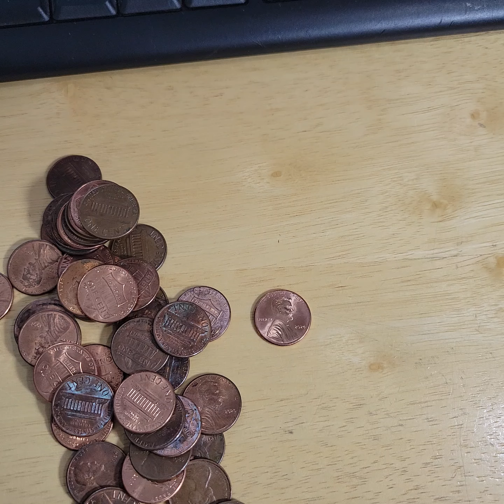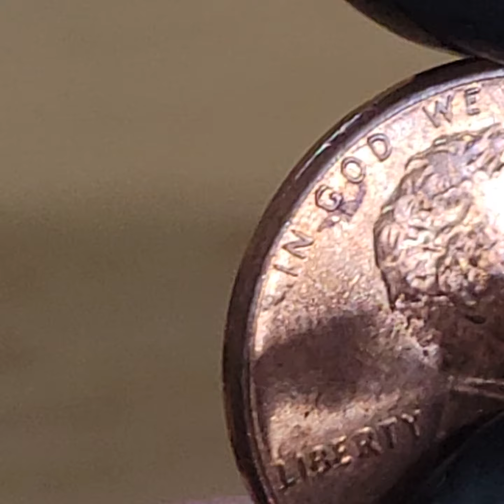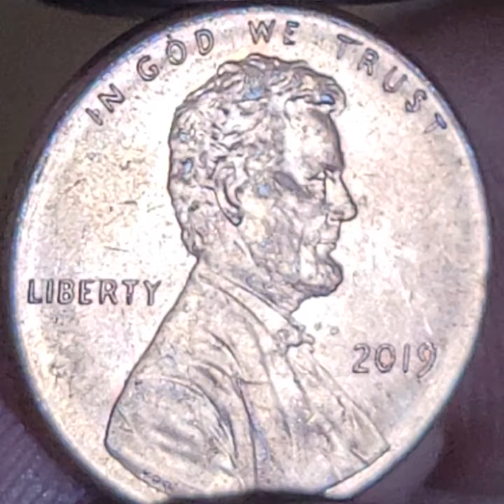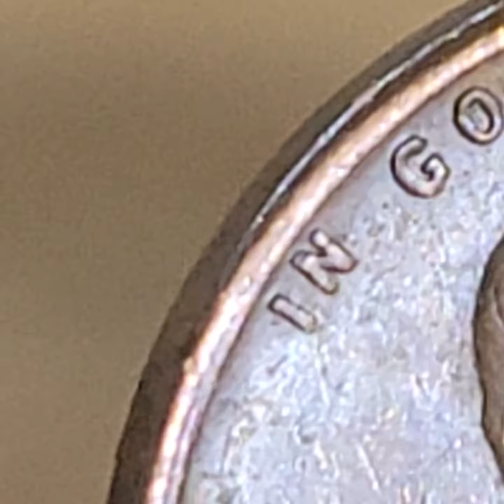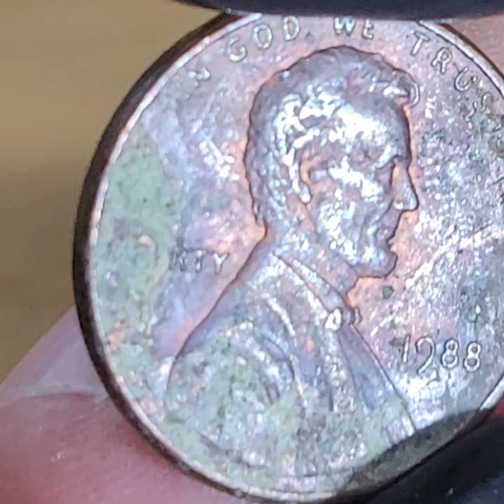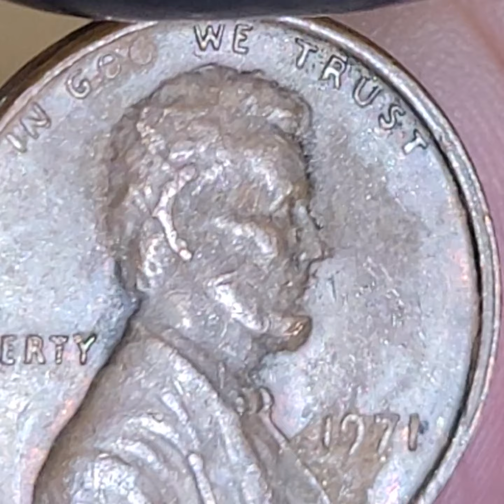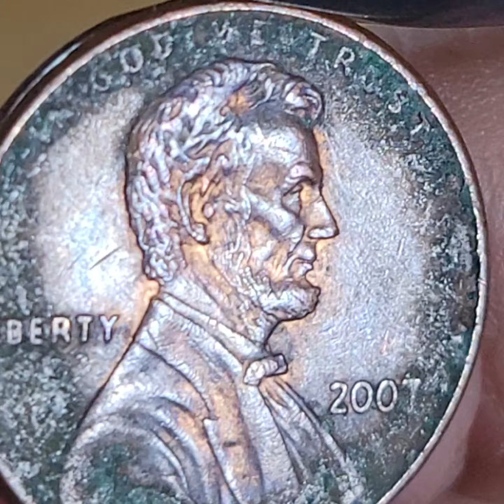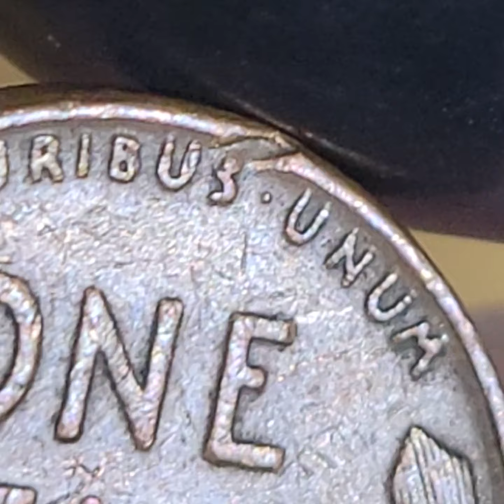✝️LWJF🚨ANOTHER UNBELIEVABLE PENNY ROLL HUNT TODAY ... TO MUCH TO DESCRIBE 👀WATCH TILL END #169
IF YOU WANT TO BETTER UNDERSTAND THE DIFFERENT VARIATIONS OF THE 1982 PENNY / CENT WATCH THIS VIDEO"

Channel Members: (Thank you ALL !)
Eric = check out his channel: keeneEyeCollectables (YT channel)
CataTonic1 =AKA= Cat
Sandra Williams 💯
Otis Coldren 🫡
Donald Roberts 🤗

Address for correspondence to: (MIGHT open up packages (tape over name and address) on video, if ok with you)) ... if I have the opportunity, I will post donations on video impromptu, not scheduled, but right away 😊🙏

lookwhatjesfound
Mahanoy City, PA 17948